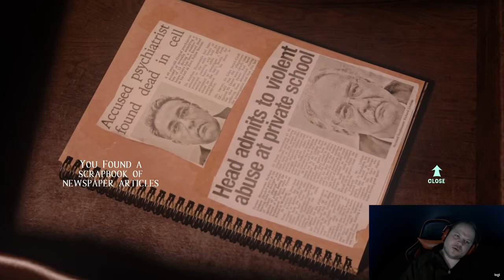Here's Jimmy! | At Dead of Night Pt 2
This week we're playing At Dead of Night again! We finished Amy's story, now it's on to Dr. Bose, but Jimmy has crackhead energy and won't leave me alone! I swear, no matter how many times he comes after me, it still freaks me out...

 At Dead Of Night is part horror film, part horror game and part ghost hunt. It seamlessly blends live-action and graphics to create a unique immersive horror experience like no other.